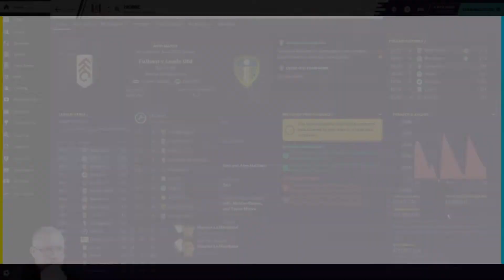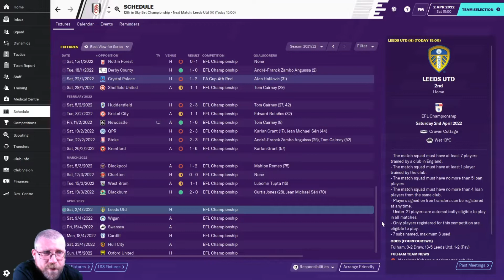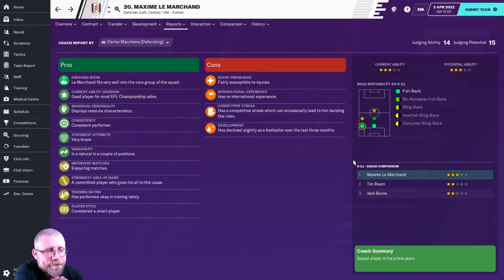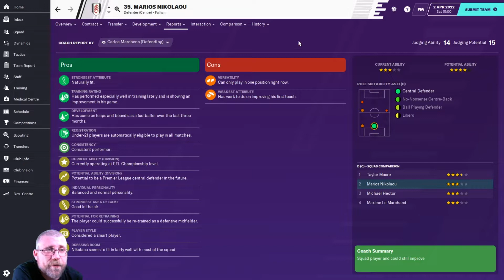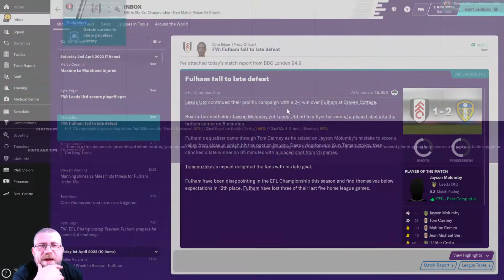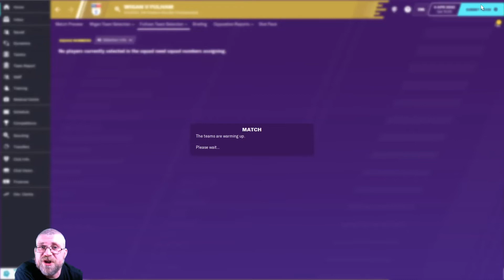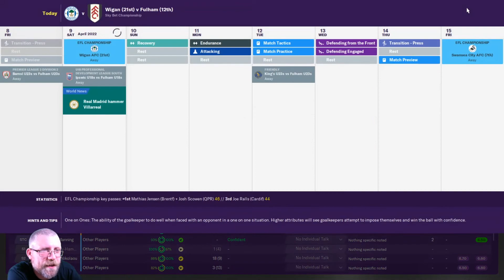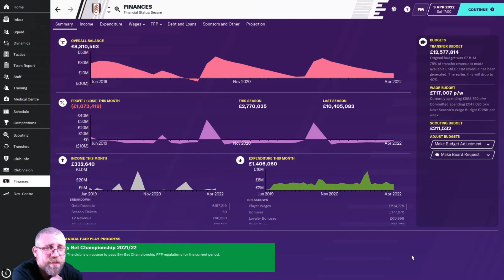Non League To Glory - Club 3 - Episode 1 - Fulham - New Horizons - FM20 - Football Manager 2020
The 1st episode with Club 3 of FM20 'Non-League to Glory' where we begin with our third club, Fulham. Have we moved to quick? Is this team in decline? Can we build for glory?

If you want to catch up on the Series check it out here from the playlist

About 4 Hours Later

Husband and Father of 3, and all round grafter. My spare time I enjoy playing Football Manager and making Football Manager content. I have played from the early days of a previous incarnation on the ZX Spectrum with the same name, through to the first incarnation of the last series Championship Manager 92/93 right the way through to Football Manager 2020.
The home of 'Non-League to Glory', with new Football Manager 2020 videos uploaded at 3pm every weekday.

Specifications I use:
AMD Ryzen 7 2700,  ATI RADEON RX580 8GB, 16GB RAM, 1TB SSD

Recording Software: OSB
Microphone: Blue Yeti
Camera: JellyComb HD 1080